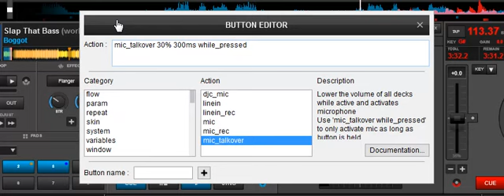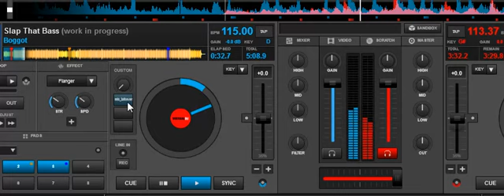Quick n' Dirty: Mic Talkover function in VDJ 8.3/2018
You used to have to manually handle the volume when doing talkover in VDJ, or rely on some pretty complex scripting
But starting with VDJ 8.3/2018 build 4909 there is an automatic function for it, which handles both all the volumes including sampler, and turning the mic input on and off
You can set how much it turns the volumes down, and how long it should take to gradually do it
Please note: You don't have to run the mic through VDJ for it to work  The talkover function will still work for lowering the volume of all decks and sampler, and thereby leave you room for talking on the mic, no matter what way you have the mic set up
Script used:
mic_talkover 30% 300ms while_pressed